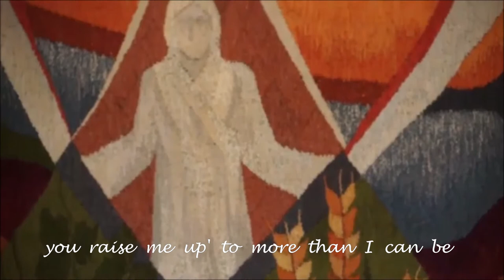Roy Khan - You Raise Me Up - 2020 - Lyric Video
'You Raise Me Up'' Live From ''Moss Frikirke'' on April 10th, 2020.

Roy Khan Official YouTube Channel: @roykhan2570